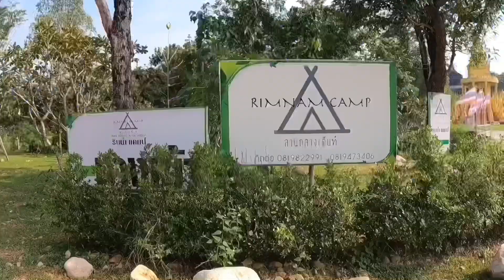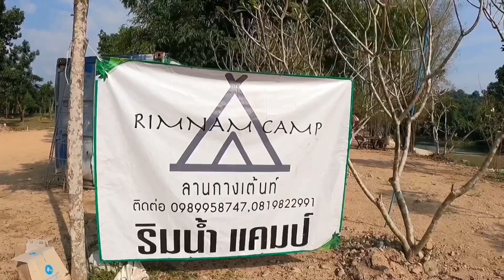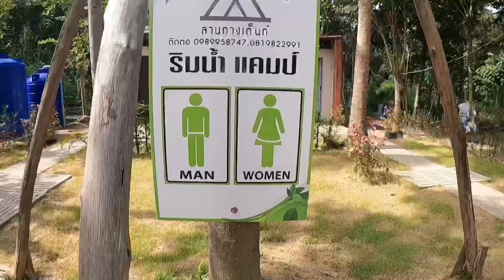กางเต็นท์เล่นน้ำ ริมน้ำแคมป์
เที่ยวกางเต็นท์ เล่นน้ำธรรมชาติ ทำอาหารกับครอบครัว